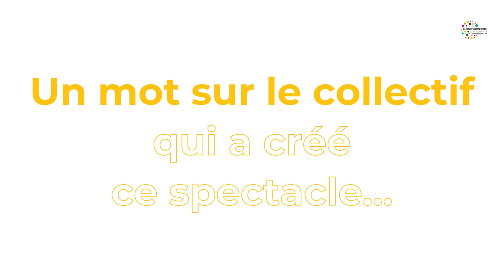Saison culturelle 22-23 : Petits Poissons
🎭 Découvrez le spectacle "Petits Poissons" avec Claire, du service culture de Mond'Arverne Communauté. Une plongée dans ce spectacle jeune public proposé par le collectif Toutito Teatro.
👉 Rendez-vous samedi 11 mars (15h30 et 17h) et dimanche 12 mars (9h30 et 11h) à Sain-Georges-sur-Allier (Salle des Fêtes).